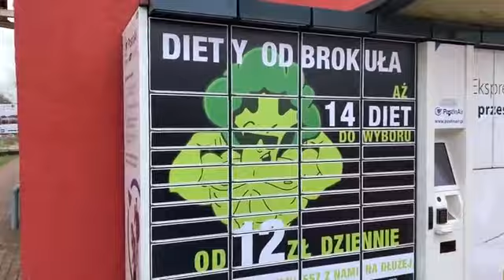DIETA OD BROKUŁA - Kampania na paczkomatach InPost